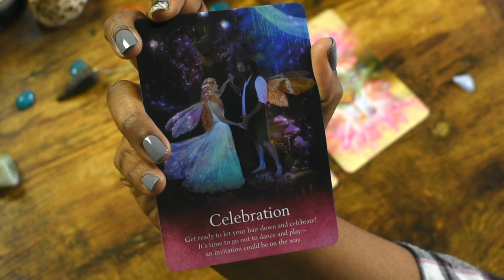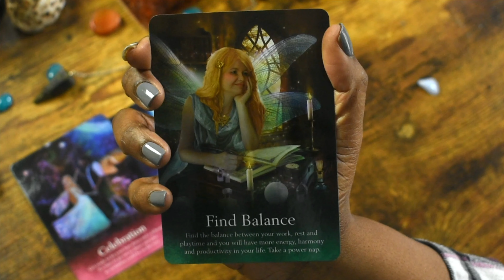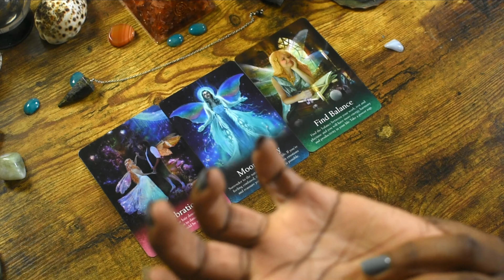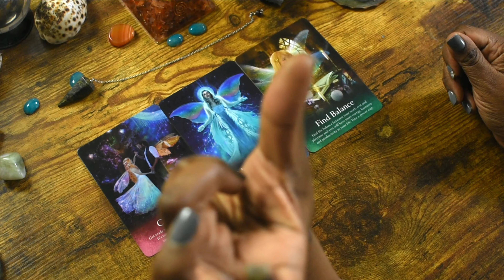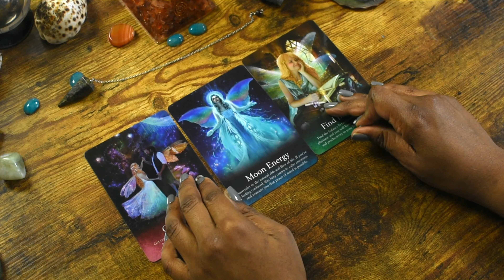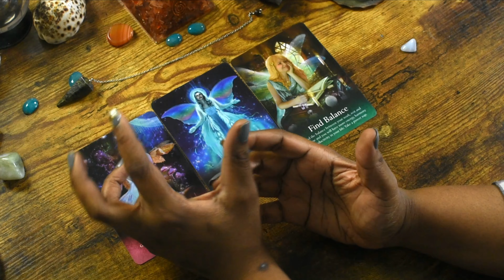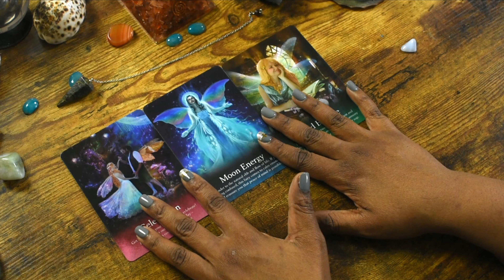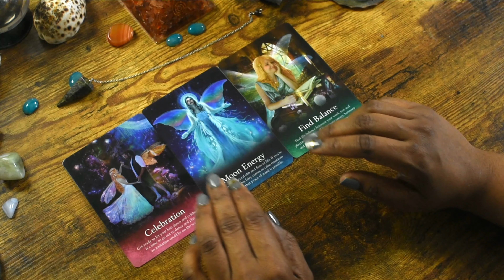Scorpio March 2021 Tarot ♏|🚨 URGENT MESSAGE‼ Balance Is 🔑 〽Scorpio March 2021 Tarot Reading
Scorpio March 2021 Tarot ♏|🚨 URGENT MESSAGE‼ Balance Is 🔑 〽Scorpio March 2021 Tarot Reading | 2021 🔮 Thank you for checking out this reading Scorpio! Today we're going to be doing a Scorpio March 2021 tarot reading. This Scorpio March 2021 reading is for all placements ( Scorpio Sun, Scorpio Moon, Scorpio Rising [Ascendant] ). This Scorpio reading is designed to give you messages from Source, Spirit Guides, and Angels. I hope you enjoy this Scorpio March 2021 tarot reading.

 [New readers get a special discount]